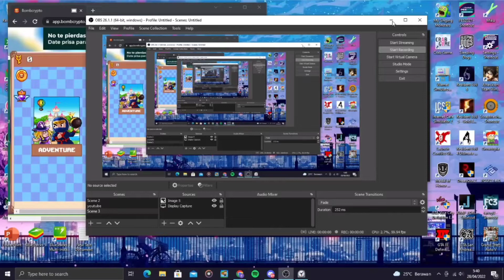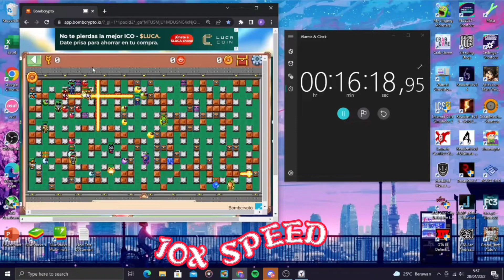Test Farm With 6 Legends In BombCrypto! How Much Sen Will Got? Worth Or No? Watch This !